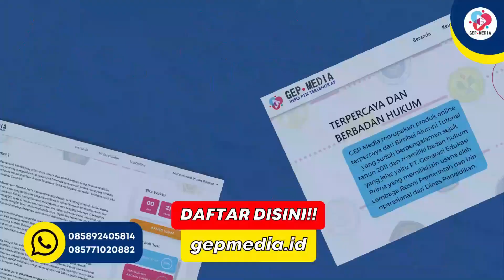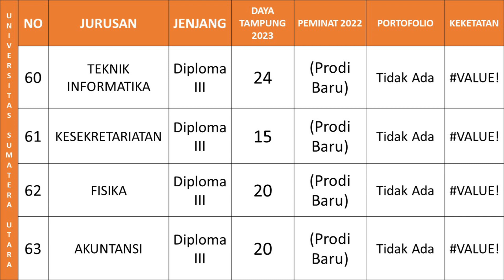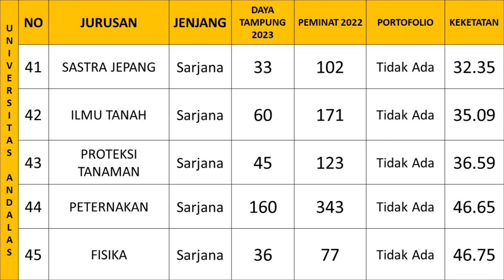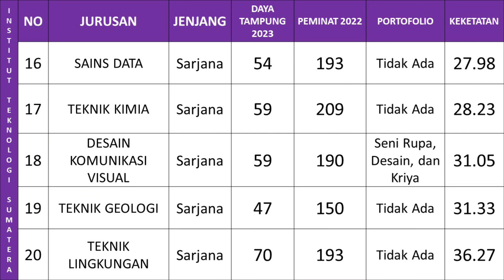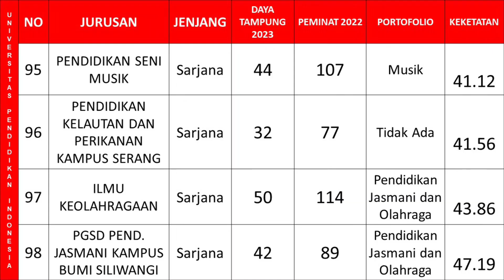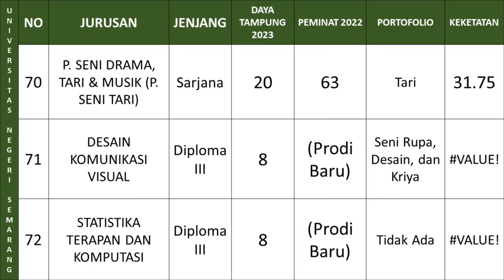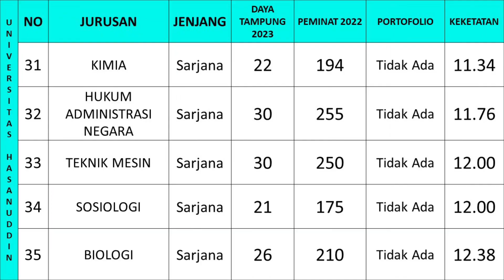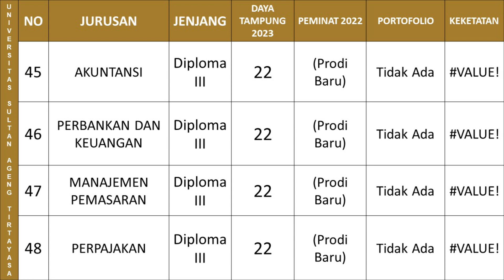CEK DAYA TAMPUNG DAN KEKETATAN JURUSAN DI SNBP 2023 | PART 3